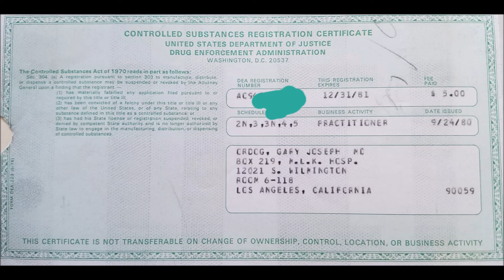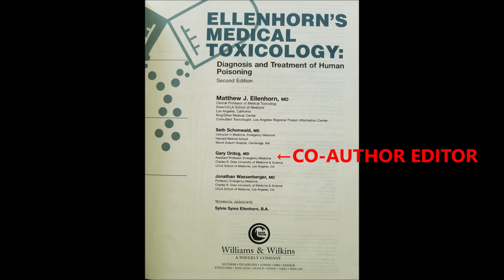POISON SUMAC IN FULL BLOOM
POISON SUMAC IN FULL BLOOM. As of today May 05, 2022, the Poison Sumac in our area in BC here is in full flowering bloom. Beautiful white flowers all over the place. Later, in the summer these will form into bright red berries. Please watch to identify some of the dangers involved in handling this wild plant. Thank you for all of your kind support over the years. Please enjoy the video and stay safe. Also, have a Good Life!